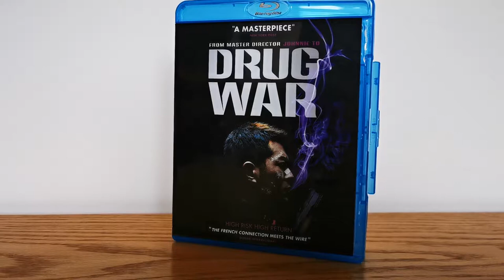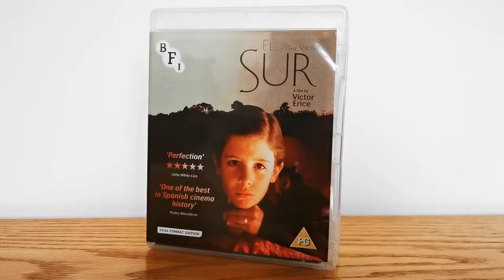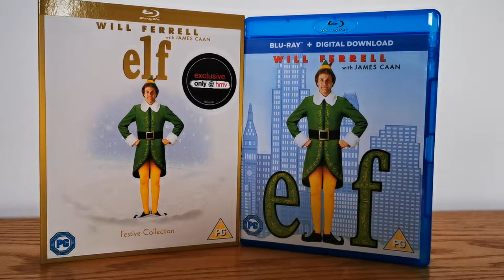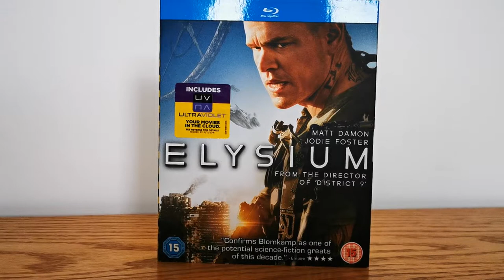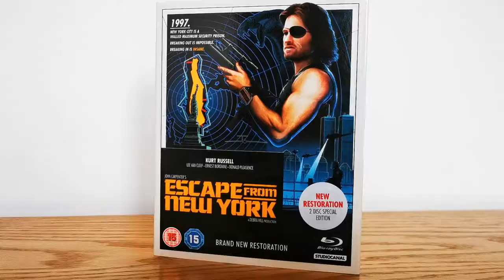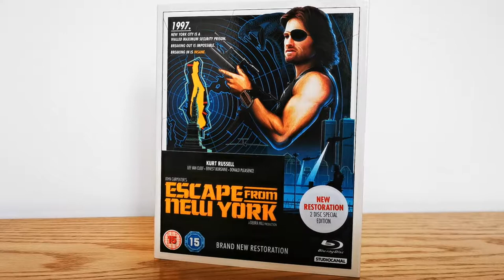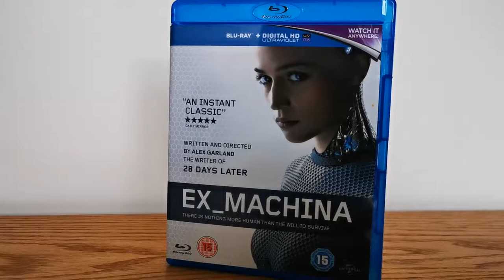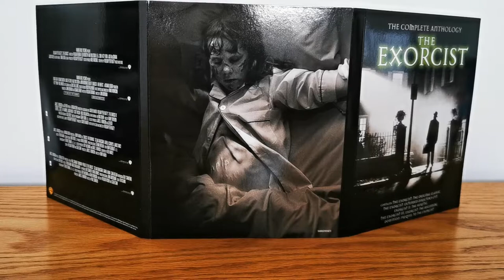Blu ray collection 2019 - one shelf at a time. Part 8